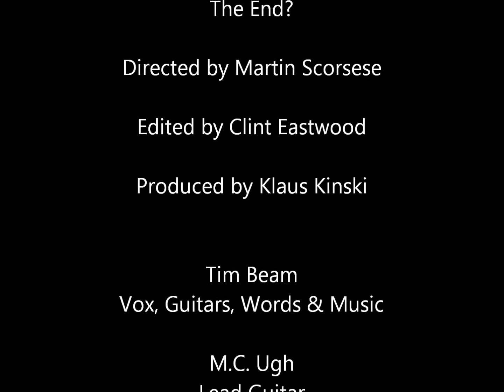TIM BEAM - SEVEN DAYS A WEEK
See what Beam & M.C. are doing 7 days a week.
And remember: Rock N Roll siegt immer!

The song is taken from the Tim Beam & The Dead Flowers album "No Hits No Airplay So What" which is available at Kickoff Webshop Amazon, I-tunes & CD-Baby.

words & music by tim beam